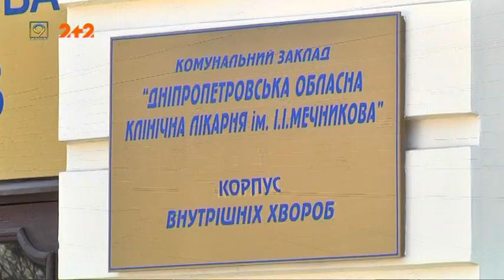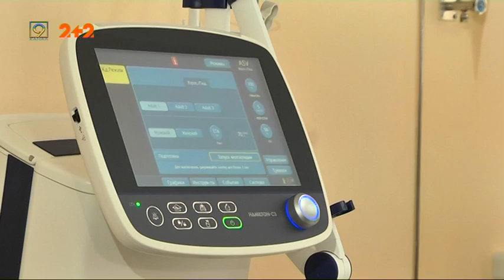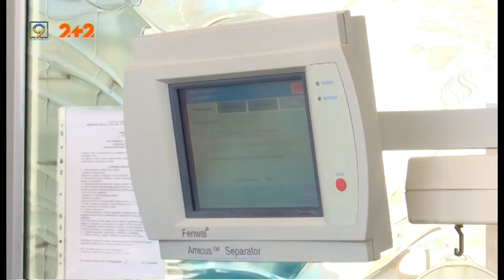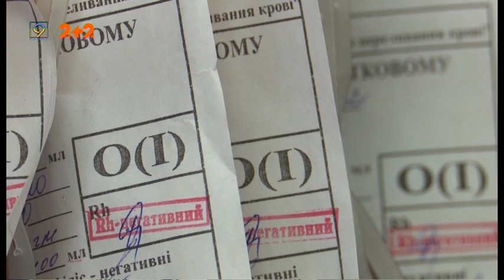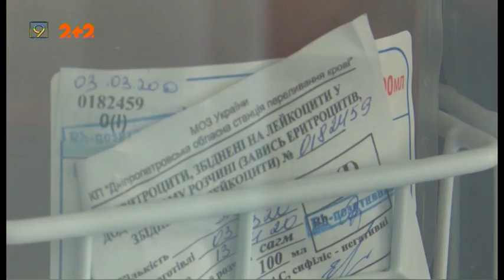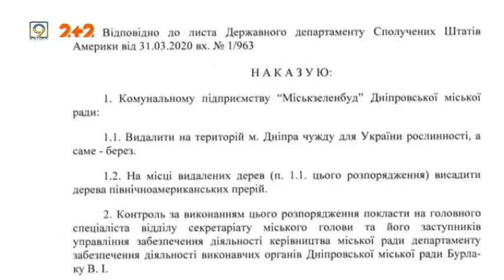Випуск новин за 1 квітня, 2020 року. 9 канал. Дніпро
• 9 інфікованих, 12 перевіряють, 1 одужав - як Дніпропетровська область протистоїть пандемії коронавірусу.
• Закрити парки і заборонити ремонт — комісія Дніпра з надзвичайних ситуацій ухвалила нові рішення на час карантину.
• Донорів поменшало: які заходи допоможуть запобігти критичної нестачу крові у банку.